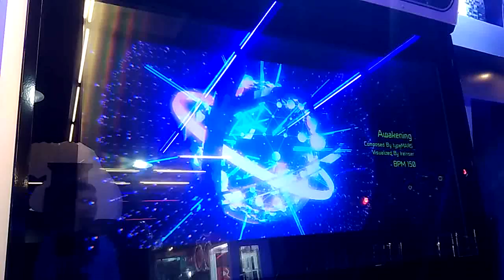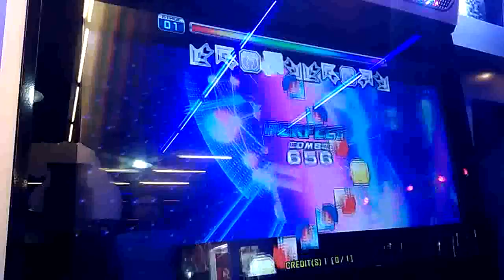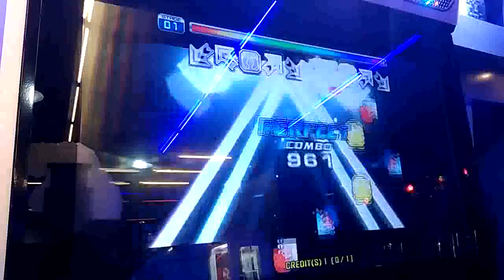ZG Bread Awakening Rank D17 Gold S